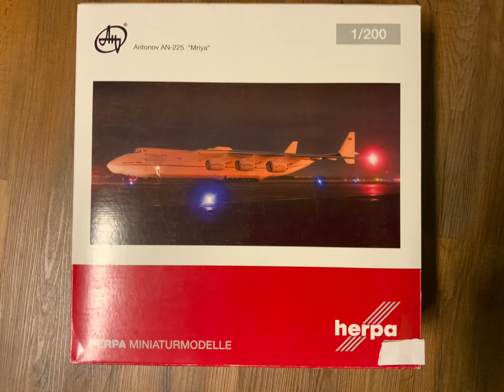Antonov AN-225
Frohe WEIHNACHTEN 🎄🎁
Euch allen ☺️💖